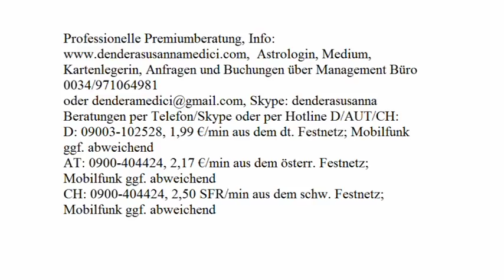Tageshoroskop: 12.12.2017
Astrologische Beratung: 250.-€/h
Mediale Beratung: 250.-€/h
Kartenlegen: 100.-€/h
Alternativ:
Hotline:
Bankverbindung:
Banco Sabadell
IBAN: ES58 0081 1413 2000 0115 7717
BIC: BSABESBB
Inhaber: Dendera Susanna Medici
Buchungen und Anfragen über das Management Büro:
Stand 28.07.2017